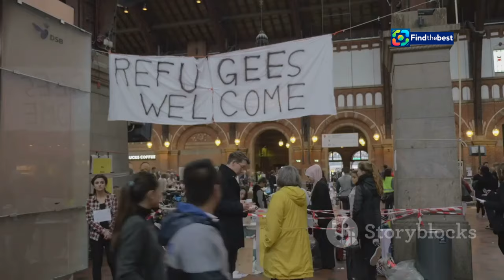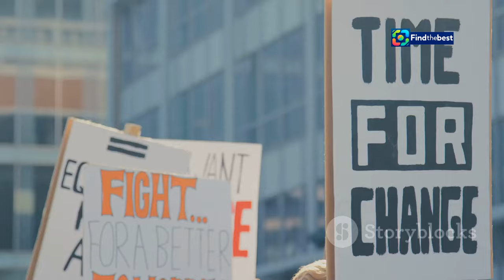Pope Francis Urges Catholics to Evangelize Amid Europe`s Secularization ️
OUTLINE:
00:00:00 A Shepherd's Visit to Secular Europe
00:01:35 Evangelizing a Changing Continent
00:02:47 The Pope in Luxembourg and Brussels
00:03:58 Encounters with Local Communities
00:04:56 Luxembourg and Belgium's Religious Landscape
00:05:57 A Call to Social Justice
00:06:59 Migration and Christian Duty
00:07:45 A Message of Hope
00:08:31 Echoes of the Pope's Visit

Join us as we follow Pope Francis on his inspiring visit to Luxembourg and Belgium! 🇱🇺🇧🇪 In a world facing increasing secularization, the Pope calls on Catholics to boldly evangelize and share the Gospel. ✨

📅 On September 26, 2024, Pope Francis began his four-day tour, emphasizing the need for a renewed missionary spirit among the faithful. 💬 He shared heartfelt moments with the community at the Notre-Dame Cathedral, where over 10,000 people registered to meet him! 🙏❤️

🌧️ Despite the rainy weather, the crowds were eager to hear his message of hope and service. Pope Francis reminded everyone that “Consoling and serving are two fundamental aspects of love.” 💖 He also engaged with various linguistic communities, highlighting the rich diversity of Luxembourg. 🌍

📖 Throughout his visit, he stressed the importance of the Gospel in transforming lives and urged leaders to prioritize the most disadvantaged. 🗣️ “Having wealth includes responsibility,” he emphasized, showcasing his commitment to social justice. ⚖️